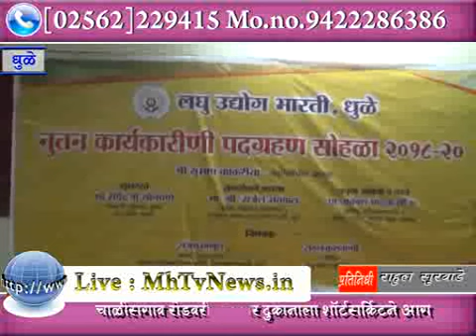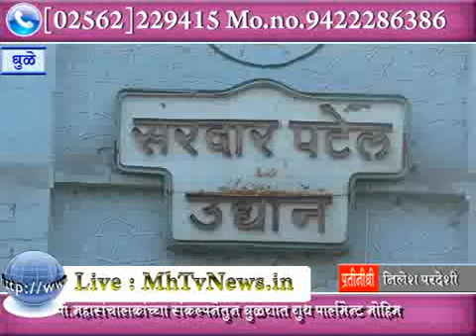MhTvNews 21 03 2018